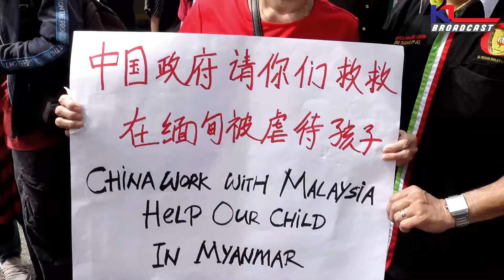Ibu Melutut Rayu Kerajaan China Bantu Selamatkan Anak Di Myanmar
Chin Lee Yoong, 64, merayu kerajaan China untuk menyelamatkan anak lelakinya, Low Yeow Hoong, 38, dan menantu, Wong Choi Wen, 34, yang ditipu dan kini terperangkap serta diseksa sindiket pemerdagangan manusia di Myanmar sejak tujuh bulan lalu.